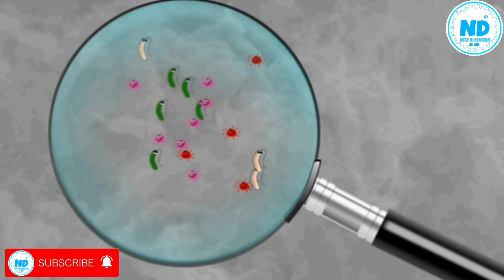black fungus kya hai aur ye kaise hota hai | What is Black Fungus, Symptoms and Preventions in hindi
Here you will find life changing tips, Motivational Videos, Yoga and Meditation.

Be Curious, Never Stop and Keep Moving Forward
हार न मानने वालों को मेरा सैल्यूट

Is video main hum baat krenge ki Black_fungus kya hoti hai , iske Symptoms kya hote hn or isse kaise Prevent kiya jaye ?
. Ye sb janne k liye abhi video ko dekhe or apne dosto se share jrur kren 👍 Next_Dimension_SK_SIR , so please watch this video till end.

Or Agr aap Koyi suggestions dena chahe to please comments ya Social media links per mujhe massage krke jrur btaye.

आपका हर एक लाईक और सब्सक्राइब मुझे और विडियो बनाने का हौंसला देगा और आपका हर एक शेयर किसी दूसरे के जीवन को दिशा देगा तो शेयर और लाइक जरूर करें और आपके सुझावों का स्वागत है ।
आपका बहुत बहुत आभार । 😊🙏🙏🙏

Thumbnail Designed and Toipc Suggestions By
Sahil Singhaniya ( From Delhi )